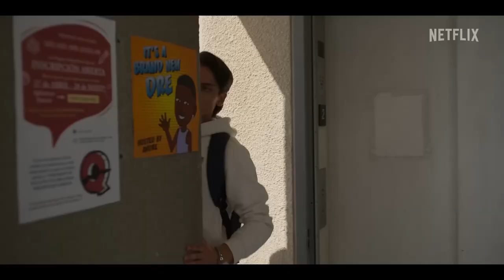🔘Freeridge (TV Series) | Official Trailer (2023) | On Netflix (14+)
🎞️ Review: A group of friends may or may not have unleashed a deadly curse, starting a new adventure.
🎬Director: Lauren Iungerich, Eli Gonda, Arlyn Richardson, Joe Suarez
✒️Writers: Lauren Iungerich, Khaila Amazan, Jamie Dooner, Eddie Gonzalez, Jeremy Haft, Jamie Uyeshiro
⭐Stars: Keyla Monterroso, MejiaTenzing Norgay Trainor, Ciara Riley Wilson
➡️Genre: Comedy, Drama, Mystery
✅IMDb Popularity: 6.5